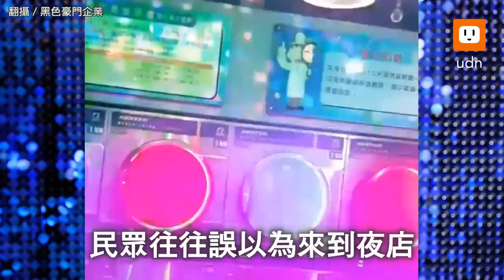影／超嗨洗衣店！乾冰+雷射光 網友：上夜店？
台北市延平北路一間自助洗衣店，被打造成夜店風格，店裡除了播放動感的電音舞曲之外，還有雷射光線以及乾冰煙霧機，有網友說，可能會搞不清楚是來洗衣店，還是夜店。有人認為很適合年輕人，來洗衣服還可以聽個音樂嗨一下，但也有人覺得光看影片，頭就痛了。洗衣店的老闆認為，現在人壓力大，這樣的風格可以幫助民眾紓壓。